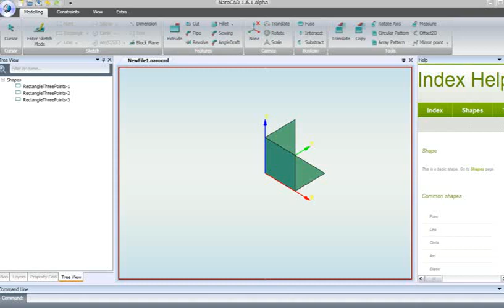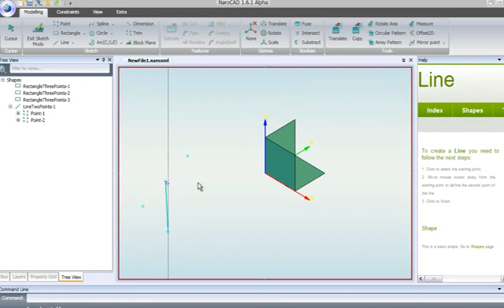Fixed Points Constraint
Video made with constraints